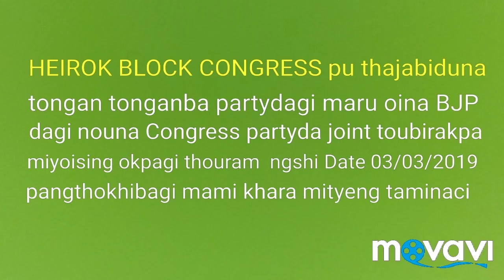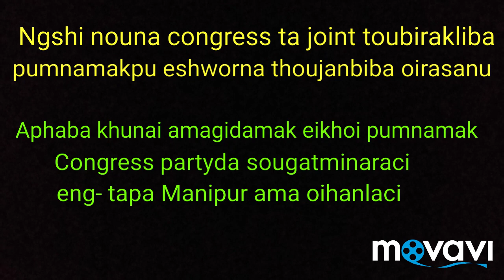Heirok Block Congress ta BJP dagi mi changlakpa okpagi thouram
BJP hi mi nouna Heirok Block Congress ta joint tourakpa